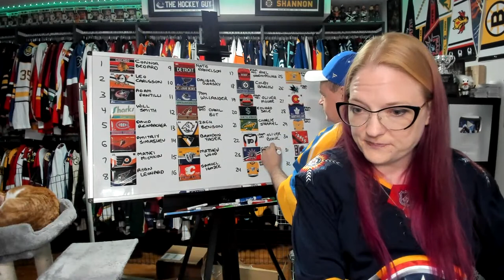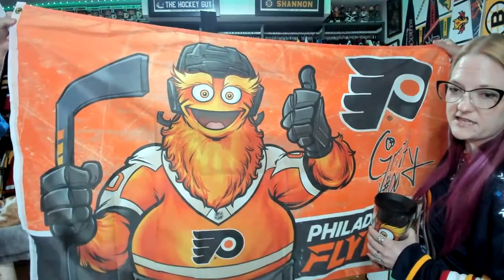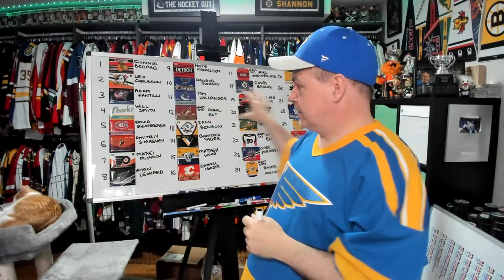Live Stream of 2023 NHL Draft Round One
It is that crazy time of year once again, a draft today and tomorrow followed by a free agency frenzy on July 1st (Saturday).

Abbotsford, BC
V2S 8P1

In the USA:
Shannon Skanes
1125 Fir Avenue
Suite 119